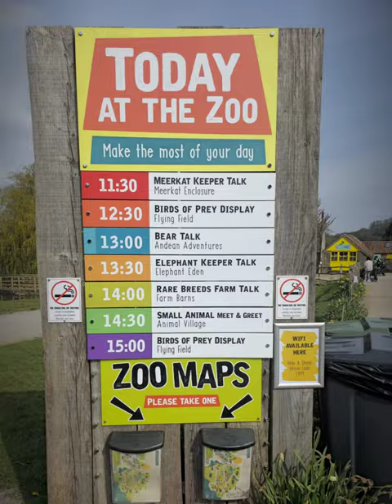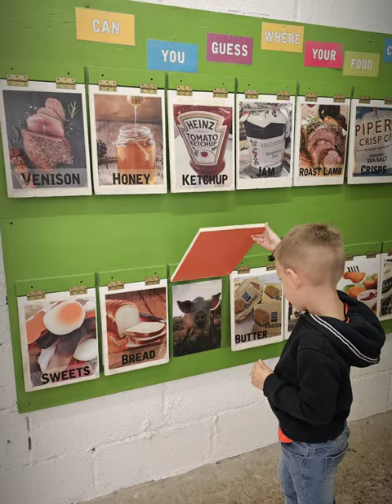Noah's Ark Zoo Farm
A day out at ‎@noahsarkzoofarm